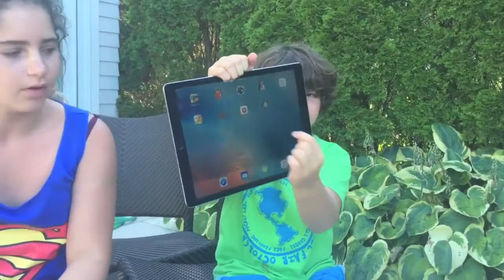Bloxels | Toys at Magic Beans | Most Popular | Reviews | Ratings | Prices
Welcome to our demo of Bloxels, the cool new toy that lets kids build their own video games! All you’ll need to create a fun digital adventure is the Bloxels set, the free Bloxels app, and an iPad.

In this video, Mira and Zev, junior toy experts, demonstrate how you can use the 13” x 13” black Bloxels grid and the pixel blocks to create part of the layout of a video game. In addition to creating the actual terrain and hazards in the game, you can use the pixel blocks to design your hero, your villains, items for them to collect, and more.

We love how Bloxels combines real-life, hands-on play and problem-solving with digital playtime. It makes a great birthday gift or holiday gift for little video game fanatics!

Got questions about Bloxels or other fun tech toys at Magic Beans? Ask us! Our (grown up) toy experts love recommending the best toys for every kid!